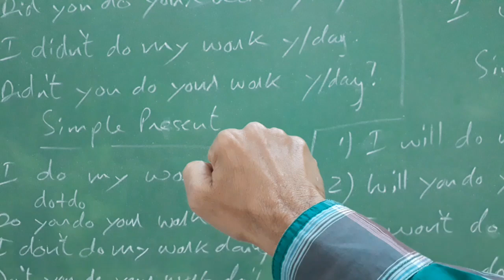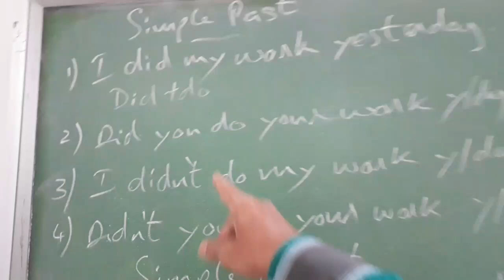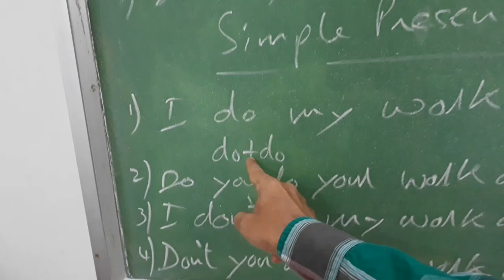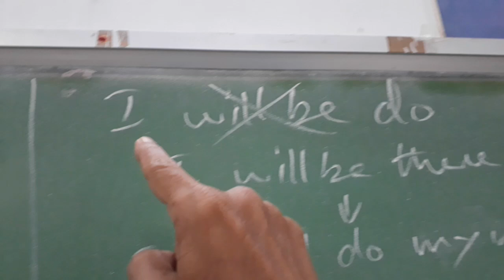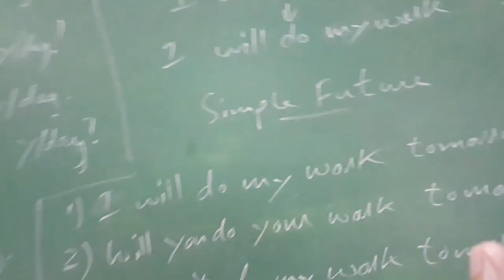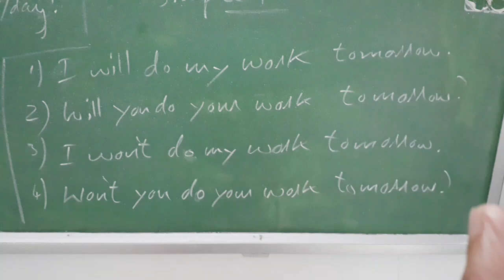தமிழ் மூலம் ஆங்கிலம் கற்க வாங்க/Part-1/Aravind's English